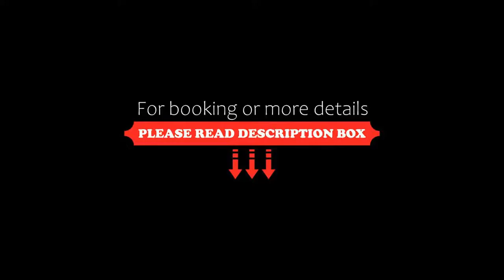Hotel Les Barnieres, Guillestre, France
About Property:
Located 500 m from the centre of Guillestre, Hotel Les Barnieres offers an outdoor swimming pool, a tennis court, a tennis table and a terrace with panoramic mountain views. It also features a bar and an on-site restaurant.
All of the rooms at Hotel Les Barnieres have wooden furniture, mountain views and a flat-screen TV. Each room also includes a private bathroom with a bath.
A buffet breakfast with hot drinks, jams, ham and cereals is served daily in the communal lounge.
Free Wi-Fi ...
Property Type: Hotel
Address: Les Barnieres, 05600 Guillestre, France
Searching For
1. Hotel Les Barnieres - Guillestre - France
2. Hotel Les Barnieres - Guillestre - France Address
3. Hotel Les Barnieres - Guillestre - France Rooms
4. Hotel Les Barnieres - Guillestre - France Amenities
5. Hotel Les Barnieres - Guillestre - France Offers and Deals
Audio Credit:
Track Title: Reasons To Hope
Artist: Reed Mathis